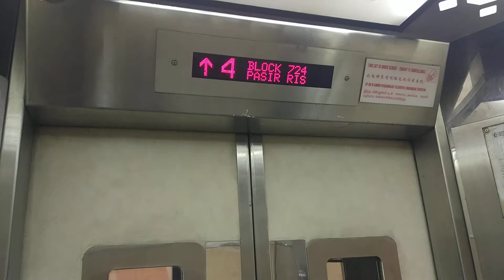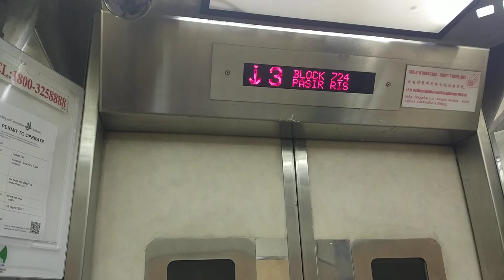Block 724 Pasir Ris Express Lift Elevator Lift B